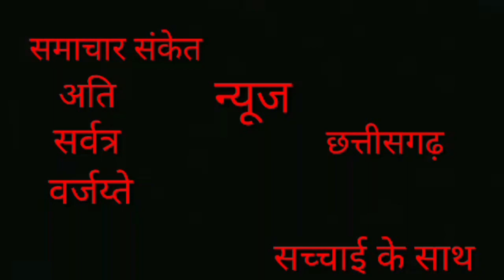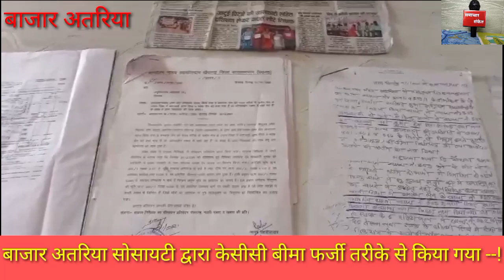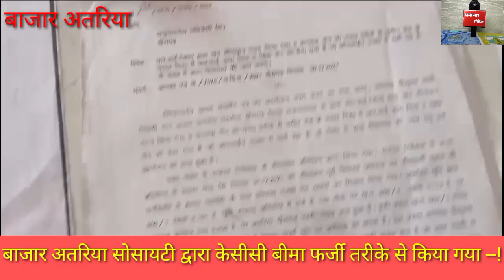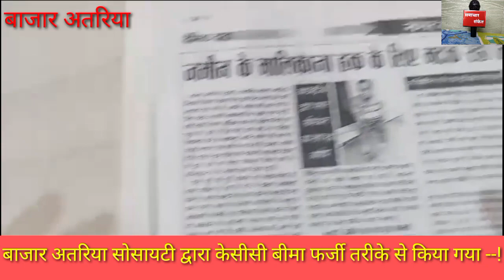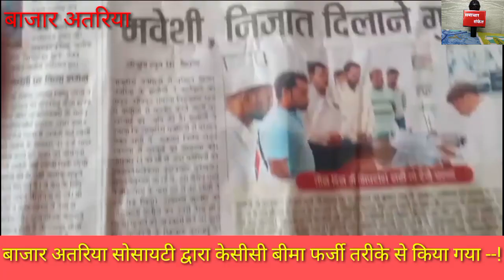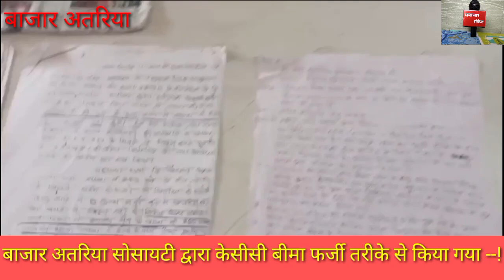बाजार अतरिया सोसायटी द्वारा केसीसी बीमा फर्जी तरीके से किया गया --!